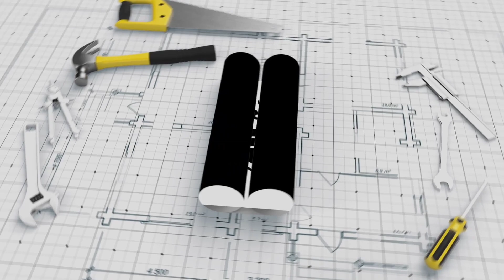House for Sale in Lucknow 2022 || House for Sale in UP 2022 || Gerg Enclave Indra Nagar Lucknow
Indipendent House for Sale in Lucknow 2022 || House for Sale in Lucknow 2022 || Gerg Enclave Indra Nagar Lucknow

Welcome to Property Hub YouTube Channel.
दोस्तों इस वीडियो में हमने आपको Gerg Enclave जो कि  Indra Nagar Lucknow में स्थित है उसका 1000 sq feet का मकान दिखाया है।

Contact Person : Ritika Gupta
Add : Gerg Enclave Near Royal Palace Indra Nagar., Lucknow, Uttar Pradesh
 Timing : 10:00 AM to 6:00 PM

Near by Location

Indra Nagar thana - 100mtr
Munshipuliya metro station- 2km
Khurram Nagar Chauraha- 2.5km
Polytechnic- 3km
Picnic Spot Road- 200mtr

Query Solved : house in india 2022, property for sale in india 2022, plots for sale in india 2022, ready to move homes for sale in india 2022, ready to move homes for sale in up 2022, villa for sale in india 2022, 1000sq feet house in lucknow 2022, villa for sale in Jankipuram lucknow 2022, ready to move homes for sale in lucknow 2022, property hub lucknow, property in lucknow, property hub new video, lucknow, uttar praddesh